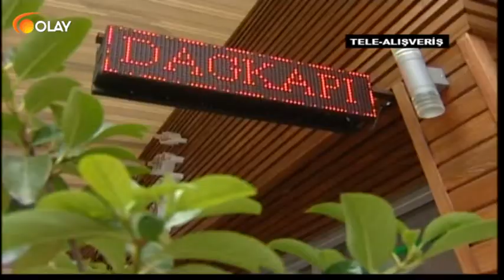Damak Tadı - 14-07-2018